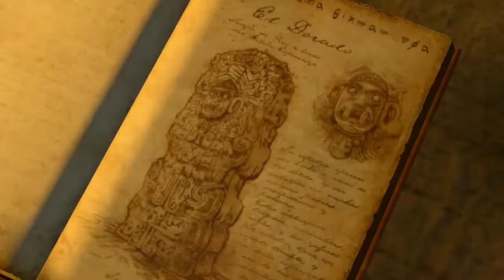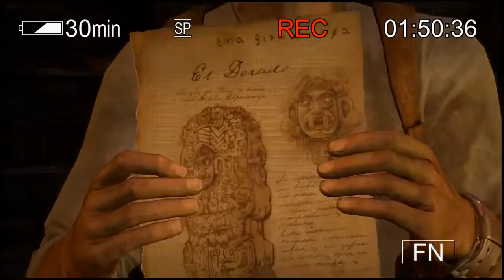|7| Trail Of Gold (Uncharted Drake's Fortune Playthrough) Jumping Annoying Walls